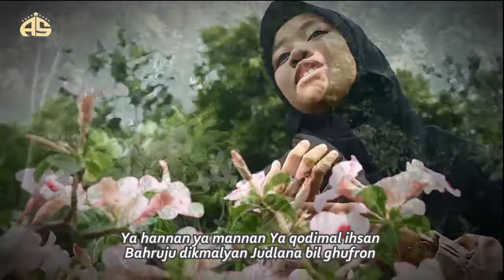Ya Hannan Ya Mannan - Romdliyah Maghfuroh